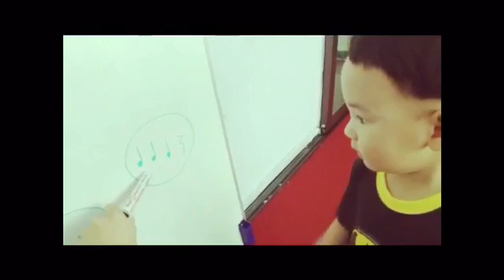อาเล็ก @Toy piano class w/ครูบุ้ง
ทบทวนค่าของโน้ตตัวดำ,ตัวหยุดโน้ตตัวดำ (ชู่)
ฝึกตบมือตามจังหวะที่คุณครูกำหนดให้

ฝึกเล่นทอยเปียโน โดยใช้นิ้ว 2,3 ทั้งมือซ้ายและมือขวา

และฝึกร้อง Solfage No.1 ค่ะ